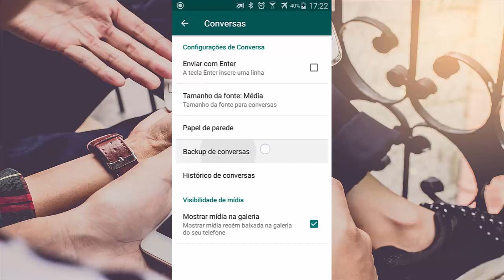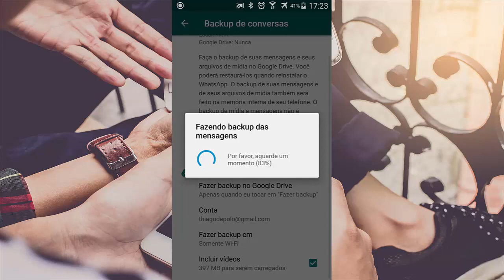Como fazer Backup de conversas do Whatsapp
A partir do dia 12 de novembro de 2018 o WhatsApp vai começar a apagar arquivos com mais de 1 ano, Por esta razão fiz esse vídeo com a dica de como fazer o backup dos seus arquivos do WhatsApp para o Google Drive.

O vídeo ajudou você?
Ajuda-me também
Faça uma doação
OU PELO BANCO DO BRASIL
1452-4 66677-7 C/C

►Ajude o canal com 1 real.